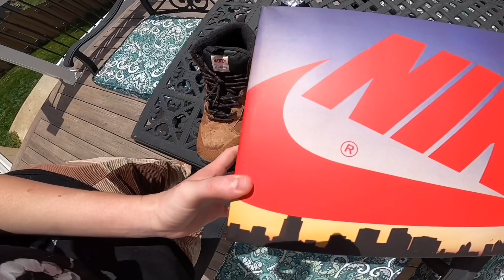I WENT BACK HERE TO GO AND SEE THIS VIEW AGAIN!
So for today’s video I ended up making more of a simple type of video where I started things off by going to this one outlet mall. Then after that I showed a collection of different shoes that I own before going back to this one park where I saw a really amazing view at before ending off the video. I hope you enjoy your Saturday and I will see you again soon.

Video I made a couple of weeks ago where I went to play mini golf and did some more things around town